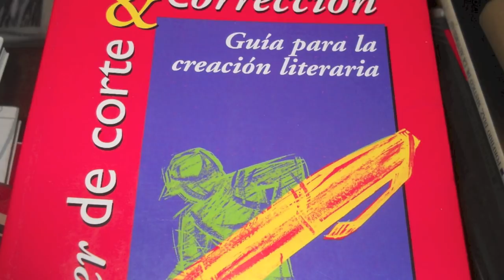LENGUAJE INCLUSIVO: ¿Te imaginás qué piensa Tío Marce? / TCyC #218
El lenguaje mal llamado "inclusivo", "igualitario", "no sexista" es una de las tantas armas de que dispone el marxismo cultural para atentar contra el pensamiento libre y descerebrar a la juventud. Para los megacapitalistas no hay plata mejor invertida que la destinada a fortalecer el pensamiento políticamente correcto, en aras del consumo indiscriminado. Entérense de que este "logro" no es algo que haya nacido de la noche a la mañana
Muchas gracias a Marcelo Mendieta y a su equipo, de EL INFORMATORIO, por invitarme ayer (13 de junio de 2018, Día del Escritor) a hablar sobre este tema.